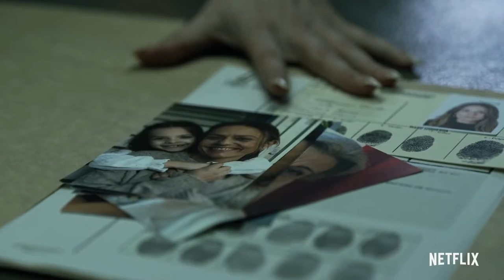🔴 La CASA 🏠 De PAPEL 🧻 TEMPORADA 4 TRÁILER ESPAÑOL # 1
***FICHA***

Título original: La casa de papel (TV Series)
Año: 2017
Duración: 70 min.
País: España
Dirección: Álex Pina (Creator), Jesús Colmenar, Miguel Ángel Vivas, Alex Rodrigo, Alejandro Bazzano, Koldo Serra, Javier Quintas
Guion: Álex Pina, Esther Martínez Lobato, Javier Gómez Santander, David Barrocal, Pablo Roa, Esther Morales, Luis Moya, Fernando Sancristóval, Almudena Ramirez Pantanella, Alberto Úcar, Ana Boyero, Emilio Díez, Juan Salvador López
Fotografía: Miguel Ángel Amoedo, David Azcano, Sergi Bartrolí, Mike Valentine
Reparto: Álvaro Morte, Úrsula Corberó, Itziar Ituño, Paco Tous, Pedro Alonso, Miguel Herrán, Alba Flores, Jaime Lorente, Esther Acebo, Najwa Nimri, Hovik Keuchkerian, Rodrigo de la Serna, Fernando Cayo, Darko Peric, Fernando Soto, Enrique Arce, Belén Cuesta, José Manuel Poga, Kiti Manver, María Pedraza, Juan Fernández, Anna Gras, Fran Morcillo, Miguel García Borda, Roberto García Ruiz, Mario de la Rosa, Pep Munné, Clara Alvarado, Susi Sánchez, Mario Mayo, Luis Bermejo, Ramón Agirre, Olalla Hernández, Adelfa Calvo, Roberto Garcia, Luka Peros, Carlos Suárez, Mikel Bustamante, Pep Tosar, Neymar Jr.
Productora: Emitida por Antena 3 Televisión; Vancouver Media / Atresmedia Televisión. Distribuida por Netflix
Género: Serie de TV. Thriller. Intriga | Robos & Atracos. Secuestros / Desapariciones
Sinopsis: Serie de TV (2017-Actualidad). 4 temporadas. Un misterioso personaje, que se hace llamar "El Profesor", planea el mayor de los atracos jamás ideado. Para llevar a cabo el ambicioso plan, recluta a una banda formada por personas con ciertas cualidades y algo en común: no tienen nada que perder. El objetivo es atracar la Fábrica Nacional de Moneda y Timbre, con la intención de quedarse encerrados dentro con una misión muy concreta: no robar dinero, sino crearlo. Tras cinco meses de reclusión, memorizando cada paso, cada detalle, cada probabilidad..., por fin llega el día. Les esperan once días de encierro en la Fábrica de Moneda, rodeados de los cuerpos de élite de la policía y con 67 rehenes en su poder.
Estreno Temporada 4 (4T) 3 abril 2020.
Premios:
2020: Premios Platino: 4 nominaciones, incluyendo Mejor teleserie
2019: Premios Feroz: 3 nominaciones, incluyendo Mejor serie dramática
2017: Premios Feroz: 5 nominaciones, incluyendo Mejor serie dramática
2018: Premios Fénix: Mejor serie

La CASA De PAPEL TEMPORADA 4 TRÁILER ESPAÑOL # 2
TODOS Los SALSEOS AMOROSOS De La CASA De PAPEL SUSTITULOS EN ESPAÑOL
10 COSAS que NO SABÍAS sobre La CASA de PAPEL SUBTITULADO EN ESPAÑOL

***SOBRE TRAILERSTVFILMS***

TrailersTvFilms es un canal que ofrece a nuestros suscriptores una amplia variedad de los últimos trailers de películas, series, documentales, clips,… y otros contenidos en español.
¡ En TrailersTvFilms siempre hay algo nuevo que descubrir, ya que cada día se añaden nuevos trailers de series y películas!
Espero te guste el vídeo, haz click en "me gusta" y compártelo con tus amigos por Facebook y/o Twitter, de verdad, me ayudaría mucho y no olvides suscribirte, subo vídeos todos los días!
***CONTACTO***
¿Quieres que tú tráiler esté en nuestro canal? ¿Tienes alguna pregunta? ¡No dudes en contactarnos!